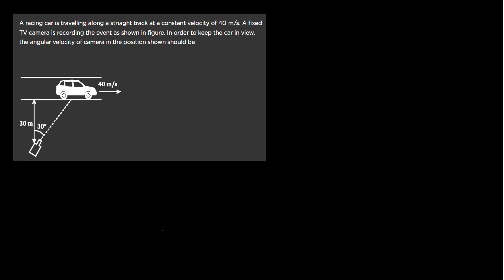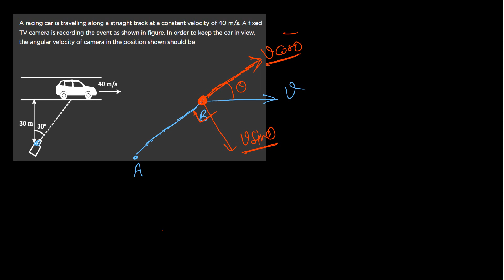angular velocity A racing car is travelling along a striaght track at a constant velocity of 40 m/s.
vksvpkota racing car is travelling along a striaght track at a constant velocity of 40 m/s. A fixed TV camera is recording the event as shown in figure. In order to keep the car in view, the angular velocity of camera in the position shown should be